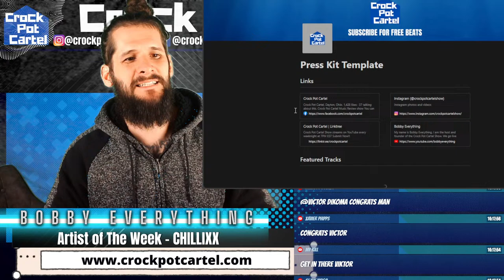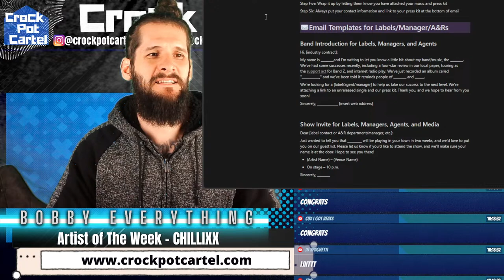LIVE MUSIC REVIEW SHOW - Microphone Giveaway! Live Music Reviews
Tonight, we are doing live music review on our live music review show. and we are giving one lucky artist a brand new microphone !!

$50 Hyper Skip (Gets Played before Super Skips and gets EXCLUSIVE WRITTEN INTERVIEW on our OFFICIAL WEBSITE. Comes with Promo Pack that includes IG STORY POST, FB STORY POST, BLOG POST. Also comes with free copy of Artist Growth Kit)